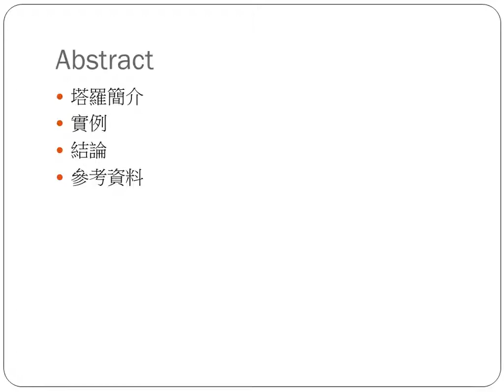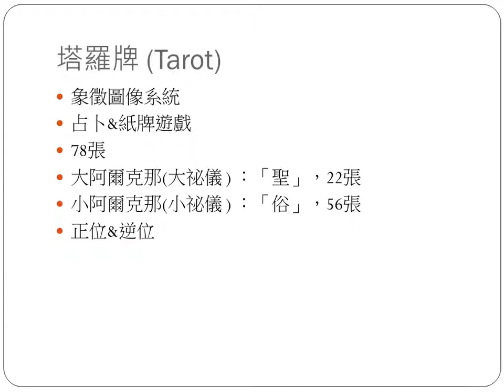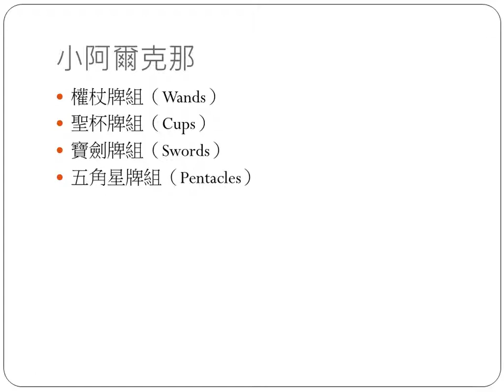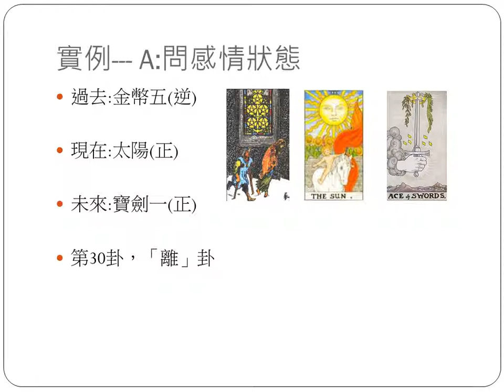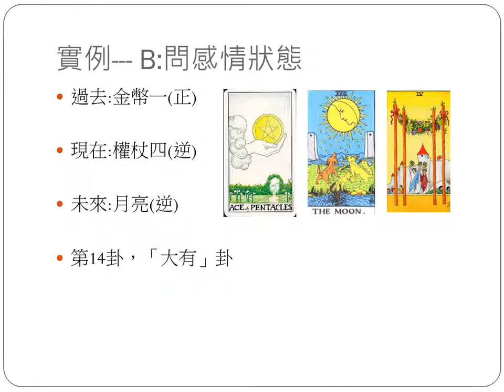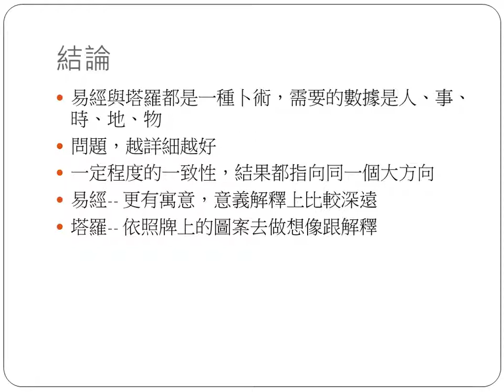2013.05.27 IChing@FJU CSIE : Term Project - 易經與塔羅牌是否有一致性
輔大資工 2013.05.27 易經資訊學
題目: 易經與塔羅牌是否有一致性
報告者: 曾硯琳